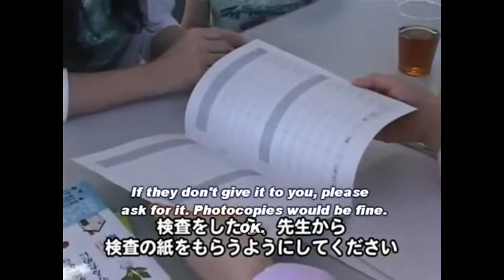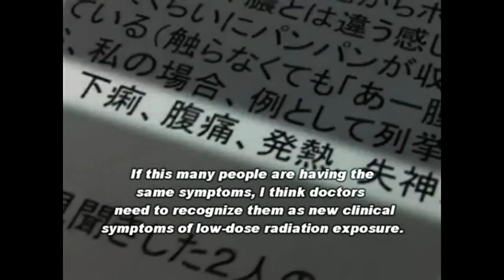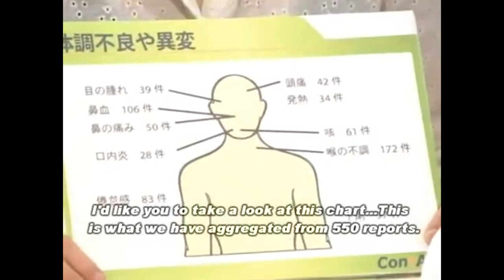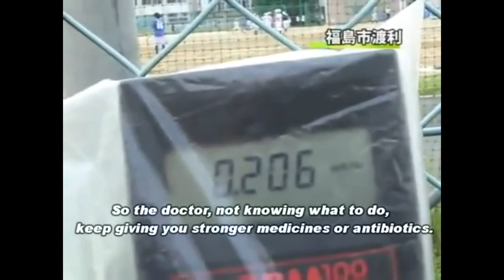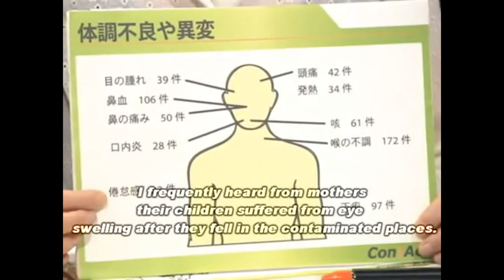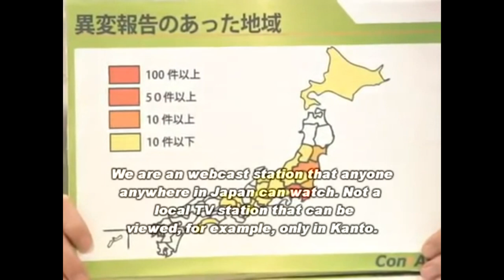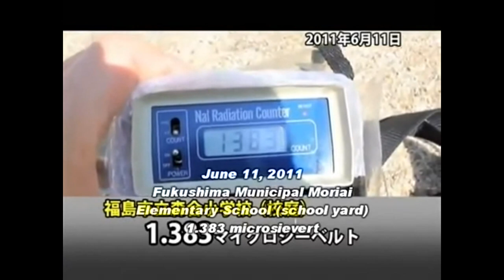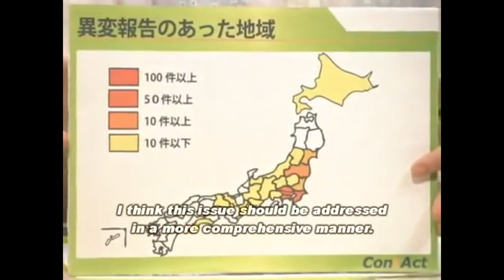Chris Busby responds in an interview with Richie Allen on his strange arrest and release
In this interview with 73 years old Prof Chris Busby, Richie Allen asks Chris what the hell is going on with the heavy police tactics?
And the video from 2011 shows an epidemiological study done early on in the Fukushima disaster, the only one done!
Video source
By tokyobrowntabby This video is from a webcast program called "ContAct," webcasted on July 14, 2011 by OurPlanet-TV ) an independent net-based media. Translation by EX-SKF( http//:ex-skf.blospot.jp ) & tokyobrowntabby and captioning by tokyobrowntabby.
Audio Source The Richie Allen Show on You Tube..